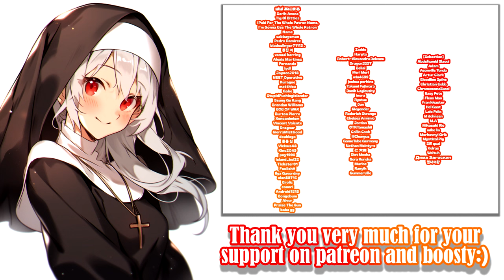ThornSin [0.4.5] - Gameplay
Game: Thornsin
Version: 0.4.5
Platform: Windows only
language: English, Japanese
Video recording program:OBS\Open Broadcaster Software

Description:

Action Roguelike Game made by Unity.

Inesa, a battle nun with a gentle and strong heart,
but it seems that something that no one knows is hidden in the depths of that heart.
And when she searched for herself, she sought her faith and set out on a continent where demons were slaughtered.​

0:00 - «Disclaimer»
0:05 - «Gameplay»
2:29 - «Tree's chests»
3:08 - «Gameplay»
4:52 - «Iron Maiden»
5:26 - «Gallery»
5:36 - «New Patrons :3»
5:46 - «New Boosters :)»
5:56 - «Active Patrons and Boosters :)»
6:18 - «End»